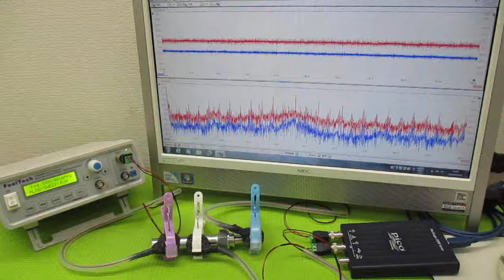新しい超音波制御技術